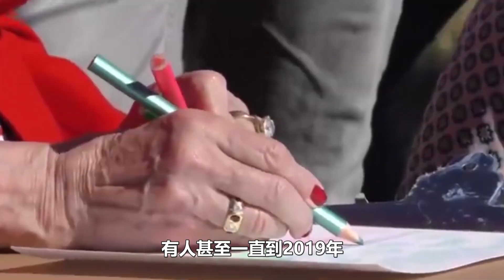丹麥王室再大瓜！二王子喜歡自己嫂子？強吻大嫂視頻曝光太驚人！女王剝奪孫子頭銜的背後，是一段禁忌之愛，網友：什麼歐洲甄嬛傳？丹麥王室